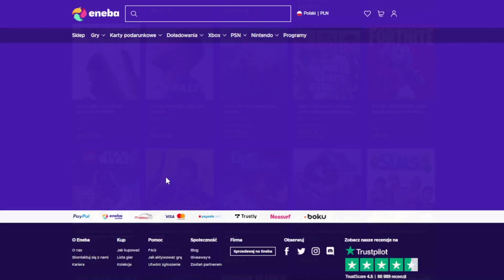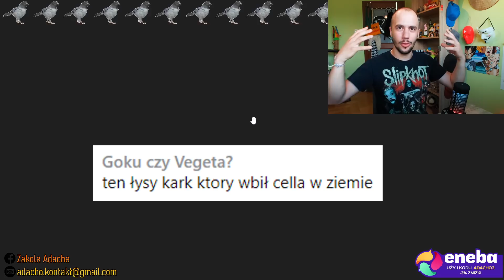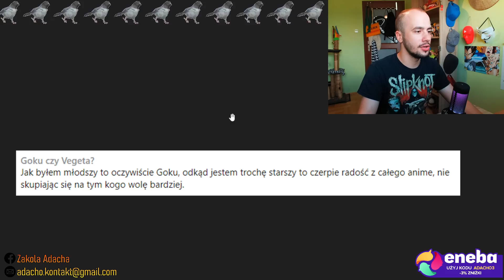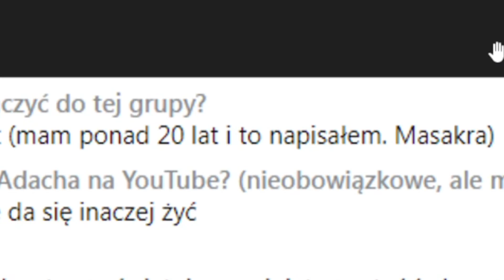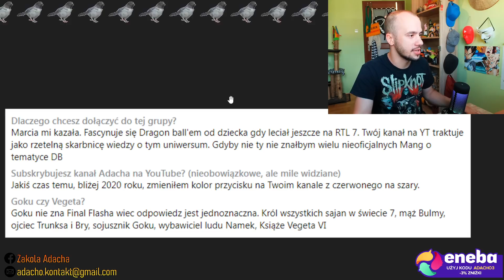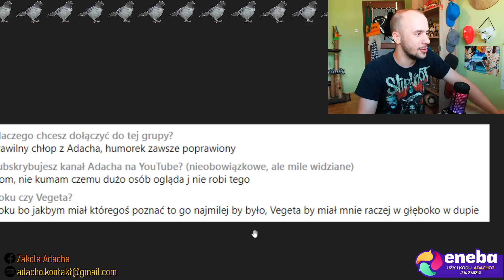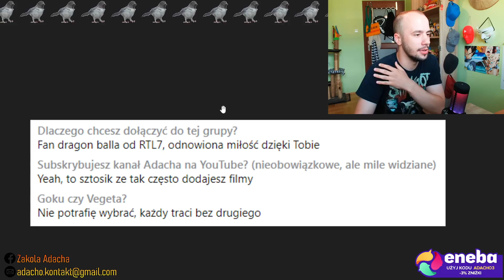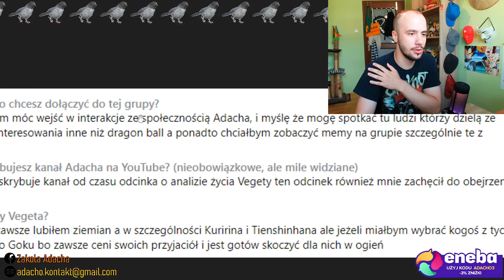"Kolega prosi o linka dla psa"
✦ Użyjcie kodu Adacho3 by otrzymać 3% ZNIŻKI na gry i DLC!
✦ Użyjcie kodu Adacho3 by otrzymać 3% ZNIŻKI na gry z Dragon Ball i DLC!

㊯ Mush - Wszystko o anime, grach i technologii!

"Eternity"
Instrumental by Homage

Rafał Butkowski
Ciąguta
ErQ
piteq 23
Admirał Zbyszek
Klaudiusz Jezierski
Kamil Karp
s1vy
Justyna Paszkowska
SendriV
MacMaster 88
Ferriti
Charlie Wojtyła
Kuroka
GoToSleep Krycha
Kuba Winkowski
MiX
Oskar Żywicki
opmix
Libe
WĄSATY Michu
Banezar
zwykły label
Ziemniak_play_game
Ironiczny91
SZYMON_2080
Bartosz Szalachowski
Paether
Sir Bloodlord
Kuklok90
TALLUTAMATU
Daniel Rkc
IWL
Pestka XD
Ru Szu
Daniel Gołygowski
Mateusz Rutkowski
Dazaro
kosa lol
Jokey
Nazywam się Diego
Łukasz Micek
Frank white
Sp00ky
Marcin Kaszubowski
whitewidow
Adam Stachowski
Maxplaier
rysiuu
Damirt191
Paweł T.
Łukasz Figa
Pablo Lipek
happinessiseasy5
Dżimi Trivet
Endless
Killer King
Piotrek Ulatowski
dawidg9
Mak Kowalski
Ultra Unstynct Raxxos
NessioBessio
Iron
Krystian Woźniak
Karmeleq
Kustosz Pan
xavier
Shiminoki Ishigami
Grochowski_ Ninja
Kremówkarz Przedszkolny
Starwerek
Starry The Star Obviously
ShallerV2.0
Dexex87`
Hose Kura
Schodek12
MTRecords33
MrMankey21
TheSevenFight
Pepis Pepo
Splend
KAMIL WAŻNY
Wiktor
DarkSoul
Shadow Hunter
LeoPrussian
MrSosna
ZuyPekey
Tomasz Sołtysiak
XAXA 799
Ciężkie Granie
Tomasz Przyzwan
Robert Wagner
daszek 28
Maciejson
Benek
Paweł Ż
Kamil Kaźmierczak
Adrian Sorota
Naito
Patryk Kałużny
Panek1908
LeXus
Daniel Janiszewski
mateus
deccetrick
Oki
Sharlotto
PIKI
MiTrIx [BaиG]
Minus1297
Krise
PolskiFarciarz
Scarle D. Readster
Koves
Kami Daimao
Adirox_
Rafineri
Paweł Szczepanek
Frieza
Sakata Gintoki
debil
Bulionekk
Doctor Augustus Richter
Michał Kołaczkiewicz
zajkowski18
kokizerpll
Maciej Kwiatkowski
Michał Matyjewicz
Haxu
Michał Sapieha
oko knc
Blikoz
Zich3r
Adrian Mazur
krzychu krzychu
Mateusz Leśniewicz
Marcin Gradzki
Szprota Black
Skib
Jian
Sebastian S
stszelej
Aldd
Kail
young_gReg
Kamper 904
HaKu Blend
Alan1258
Michał Zimny
Mando92
Pjesky
Kolekcjoner Łez
Mistrzu4 M4
LrKebab
SonKayoo Tv
Tsuikaze
Lorakinho
norbi2121
Gamuszewski
needrech
Meliodas
Huge Yan
D Nikson
Kajtek na lapku
Grzegorz Dziedzina
croosant 2
EDD
Piotr Róg
Alacris
IXcalypsoIV
Songo 74
ksiądzNatan+16
bengalioo
Olaf
Na pewno nie Raxxos
swexy
Dawid
Tomasz Kuźmiński
Gabrielowy
Croosant
Hiszpan
Kordex pl
Shada
Ultra Ego Boost
Kurimi Fox
Łukasz K.
AvoCado
MoonShadowPlays
Radek Slota
ejbisiem
desser95
Piotr Arkit
Zieniu
Jakub Krawczyk
Adam Szwanka
Fabian Kardach